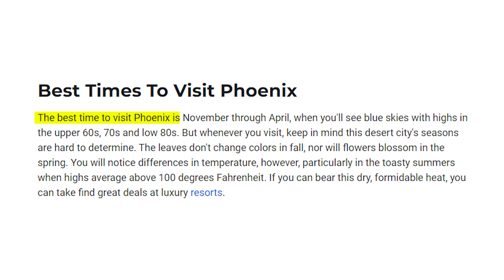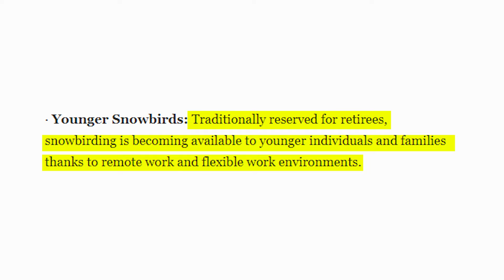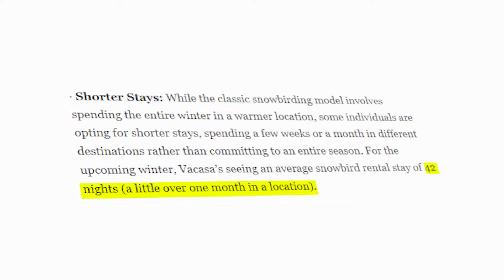The TRUTH About Why Snowbirds Flock To Phoenix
Join me as we explore the unique migration of snowbirds to Phoenix, Arizona—a city transformed into a winter paradise each year. Discover why thousands choose Phoenix over the cold, embracing its sunny days and vibrant community. Learn about the city's appeal, from perfect weather to a plethora of events, and how it caters to both retirees and the younger generation embracing remote work. This video is your guide to understanding the snowbird lifestyle and the allure of Phoenix's winter season.

THE SHACKELTON GROUP, HELING CLIENTS ONE RELATIONSHIP AT A TIME!